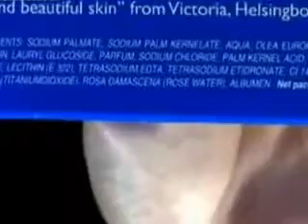รีวิว lanoun agg สบู่ไขขาว สวีเดน ของแท้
IRED (I-RD) ซื้อ1แถม1 ถูกสุด 1XX-2XXบ ฟรีแถม ให้พลังงาน ลดความเครียด เผาพลาญไขมัน
(มีราคาขายปลีกและส่ง)
ราคาส่ง ถูกพิเศษสุดๆ หรือต้องการเป็นตัวแทนขายติดต่อโดยตรงที่
Call Center 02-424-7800 อัตโนมัติ 6 คู่สาย
รับซื้ออาหารเสริม ฝากขาย และขายอาหารเสริม